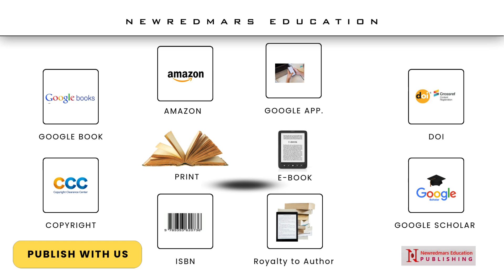Newredmars Education || Publication & Research Consultancy || Press & Print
Newredmars Education || Publication & Research Consultancy

All right reserved, no part of this book (any edition/reprint) may be produced, stored in a retrieval system or transmitted in any from what so ever or by any means electronically or mechanically or by photocopying, recording or otherwise without the prior written permission of the publisher, infringement of copyright is a criminal offence.
Note: while all possible care has been taken in editing, proof reading and printing of this book, neither the author nor the publishers shall be responsible for any omission/mistake which might have crept in the book. The author and publisher shall feel grateful for suggestion from the readers for further improvement of the book.
NEWREDMARS EDUCATION PVT LTD
Bhubaneswr,Odisha